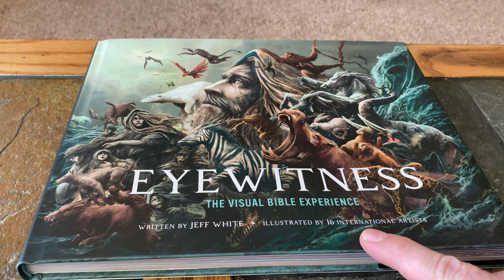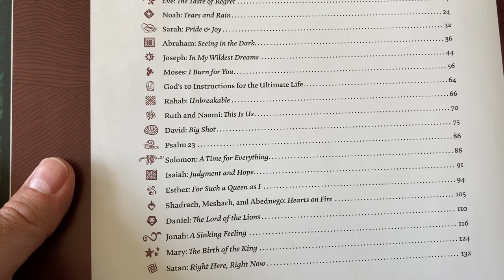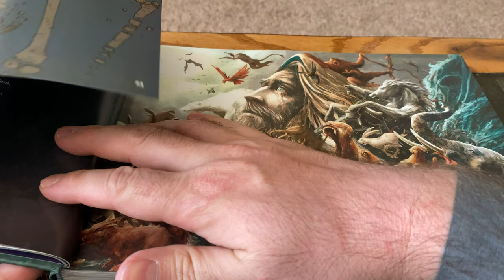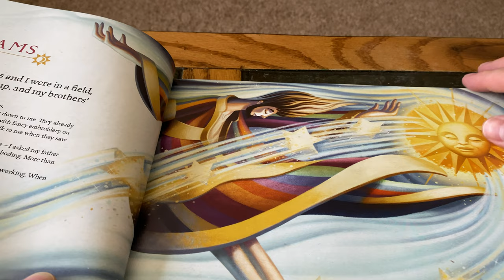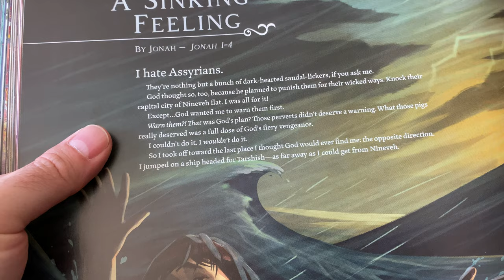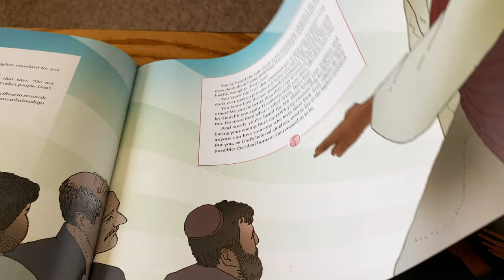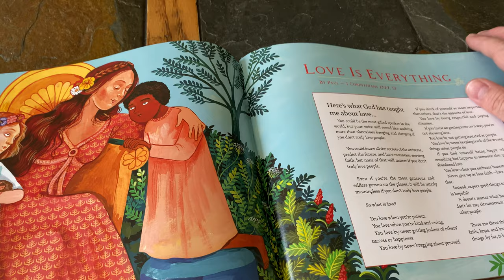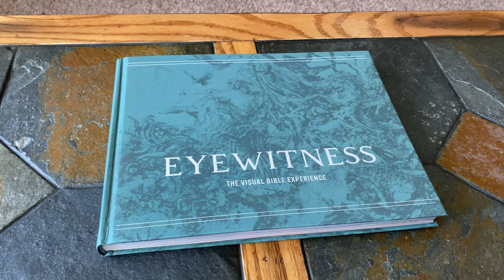Eyewitness: A Visual Bible Experience - Illustrated by 16 Artists!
Eyewitness: A Visual Bible Experience - Bible Stories Illustrated by 16 International Artists!